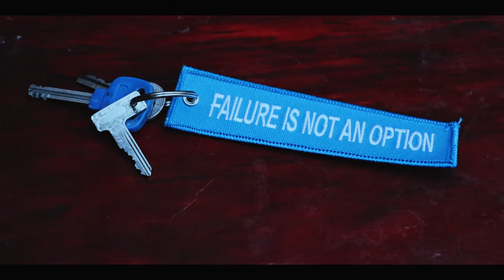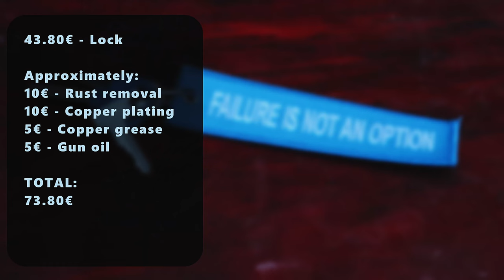Yamaha XS 650 how to replace steering lock?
First video of series (I hope) of repairing my Yamaha XS 650.
In this episode you can see how I removed steering lock without key,
cleaned then copper plated and finally assembled.

Pawel Blue

▶  Timecodes:

00:00 - Intro
00:22 - Disassembly
02:27 - Cleaning magic
03:45 - Copper electroplating
04:28 - Assembly
04:58 - Costs and Outtakes
05:40 - Credits